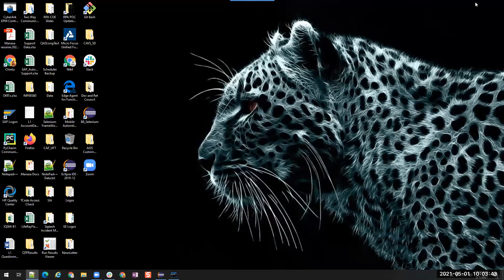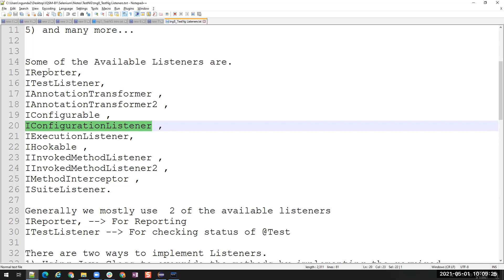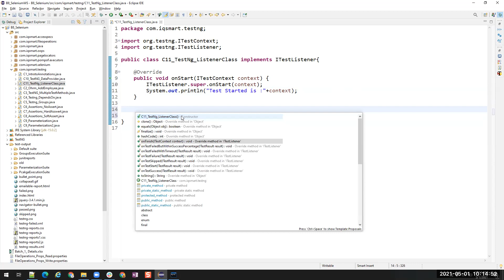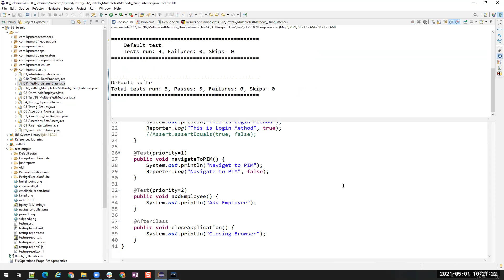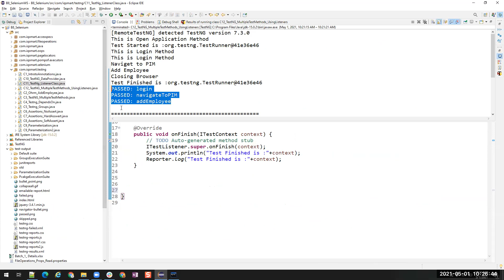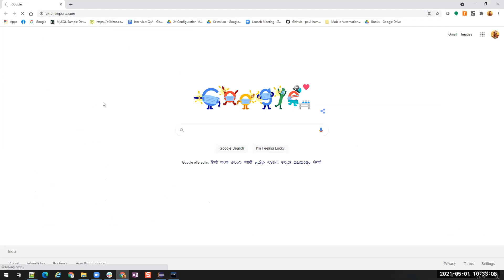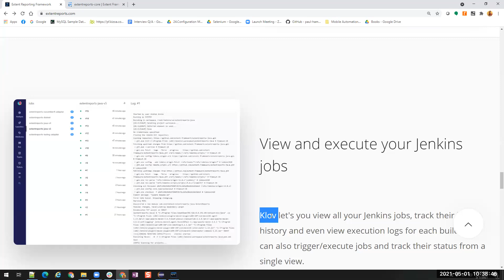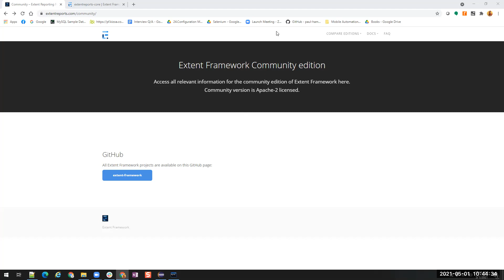54 TestNG Listereners Intro to ExtentReports